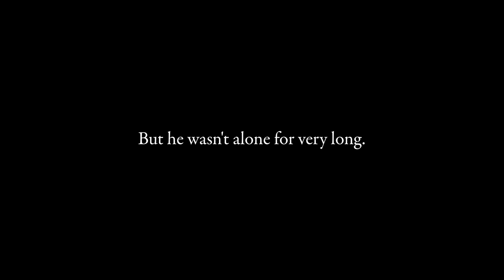"Moletown" by Torben Kuhlmann; available from NorthSouth Books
Torben Kulhmann's stunningly illustrated, nearly wordless tale offers a fascinating window into an imaginary, yet hauntingly familiar word under our feet, where a mole suddenly recognizes the precarious balance between progress and preservation. Kulhmann's open ended text encourages thoughtful exploration into possible solutions, and his delightful endpapers depict a montage of solutions that could very well save the moles' world and ours.

Torben Kuhlmann was born in Germany. Highly creative as a young child, Torben was recognized as early as kindergarten for being a gifted draftsman. His first children’s book, Lindbergh, The Tale of a Flying Mouse has received rave reviews. Torben’s illustrations from Lindbergh were featured at the 2013 Bologna Children’s Book Exhibition.

This picture book (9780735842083) is on-sale October, 2015.